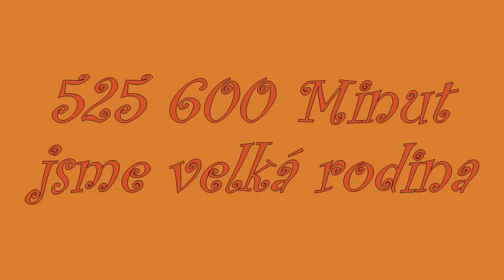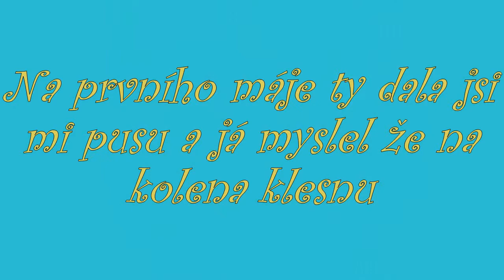Pro mojí lásku